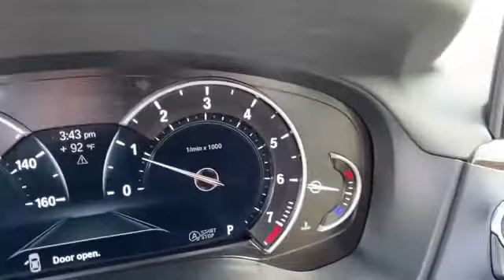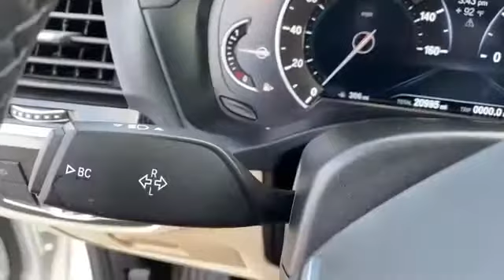Used 2018 BMW X3 xDrive30i 5UXTR9C57JLC75901 Alexandria, Springfield, Chantilly, McLean, Burke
2018 BMW X3 xDrive30i 5UXTR9C57JLC75901 Video

This 2018 BMW X3 xDrive30i 5UXTR9C57JLC75901 is full of phenomenal features such as: